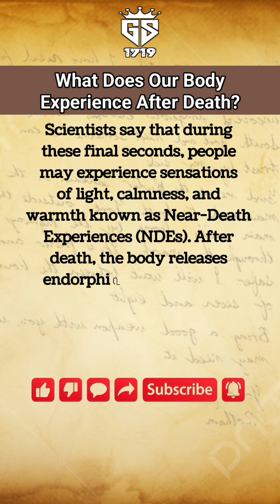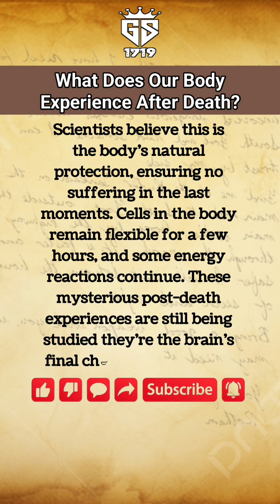What Does Our Body Experience After Death? | Facts | Shorts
🧍 Ever wondered what truly happens to our body after death? From the last heartbeat to the mysterious chemical changes that follow — this short video uncovers the surprising facts about life’s final moments. 🕯️

🎥 Watch till the end to discover the science and secrets behind death itself!

death facts
what happens after death
body after death
near-death experience
human body after death
science of death
afterlife facts
death process
dying process
postmortem facts
life after death
human anatomy after death
medical facts
Raja Gogasikotar 1719